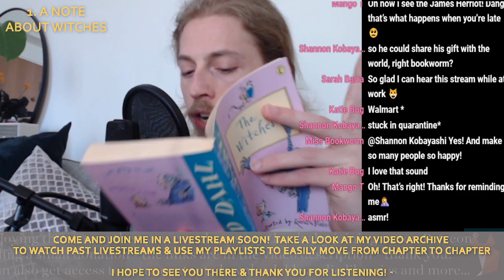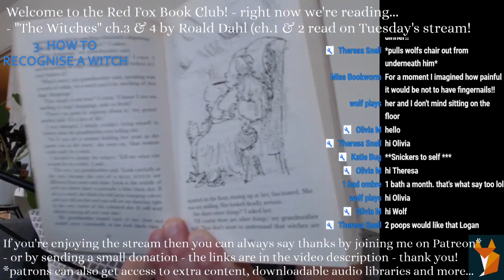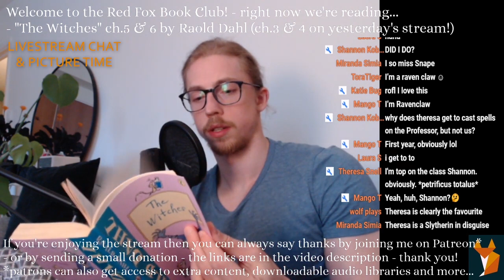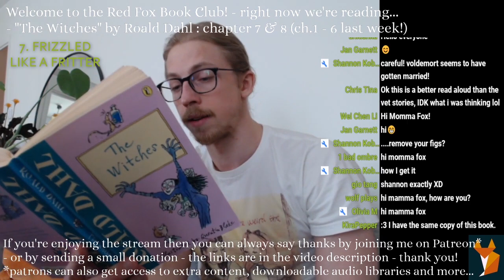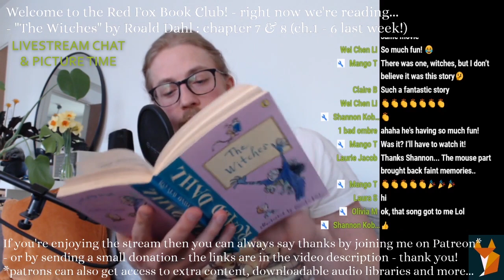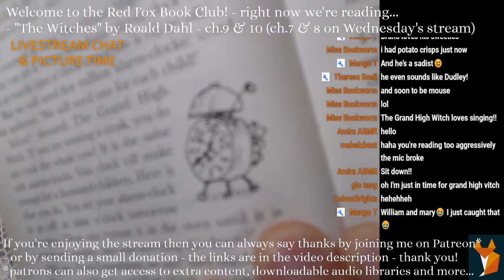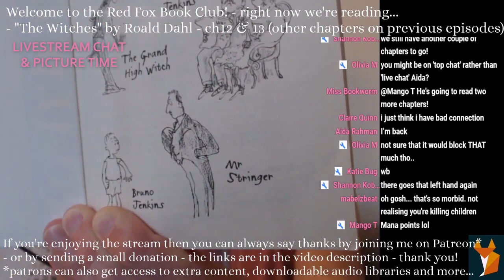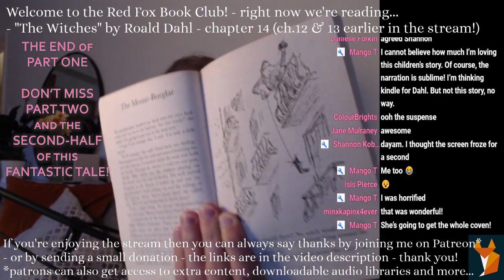Roald Dahl: THE WITCHES - Full Audiobook |Part 1 of 2| A Bedtime Story read-aloud for Adults or Kids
Welcome to my complete audiobook of The Witches by Roald Dahl [Part 1 of 2 : chapter 1 to ch.14], published in 1983, here read aloud in (British) English and produced by me, Steven Garnett. This fun & full reading, from a series of livestreams, is unabridged, ideal to relax, help with sleep or just to experience a wonderful story by an iconic and beloved author. The pictures by Quentin Blake are utterly charming and I take the time between chapters to show you these illustrations as we go along. These moments are also important to add an original element to this video, beyond my dramatisation and telling of the written word 👇chapter timestamps below!👇
- If you enjoy this don't miss Part 2 (ch.15 to the End) @ AND do come and join me in a livestream soon for some more fantastic stories from classics and modern favourites, to lesser known gems.

📣 Help me help you: If you would like to support what I do please consider joining me on Patreon, becoming a YouTube channel member, dropping a Super Thanks directly on the video, or leaving a contribution via PayPal 🦊🎊 My deepest gratitude to all of my supporters past and present - you help to make all of this possible - thank you!

🏆 For $5 patrons and channel members get access to an ad-free downloadable library containing ALL of my YouTube content, as well as many full audiobooks and series that are not available on my channel

This not only helps the channel to grow, but it provides me with invaluable feedback!

00:00:00 - Introduction
00:02:08 - Chapter 1
00:10:50 - Chapter 2
00:30:45 - Livestream Chat & Picture Time
00:35:10 - Chapter 3
00:54:46 - Livestream Chat & Picture Time
00:57:10 - Chapter 4
01:20:23 - Livestream Chat & Picture Time
01:23:17 - Chapter 5
01:44:12 - Livestream Chat & Picture Time
01:47:50 - Chapter 6
01:53:44 - Livestream Chat & Picture Time
01:57:13 - Chapter 7
02:19:36 - Livestream Chat & Picture Time
02:26:28 - Chapter 8
02:48:48 - Livestream Chat & Picture Time
02:55:42 - Chapter 9
03:12:46 - Livestream Chat & Picture Time
03:13:10 - Chapter 10
03:29:14 - Livestream Chat & Picture Time
03:39:56 - Chapter 11
03:52:30 - Livestream Chat & Picture Time
03:56:14 - Chapter 12
04:06:56 - Livestream Chat & Picture Time
04:12:54 - Chapter 13
04:23:25 - Livestream Chat & Picture Time
04:25:56 - Chapter 14

To be continued... @ - Part 2!

Thank you for listening - look out for new chapters on my coming livestreams!

What else would you like to hear me read?

- Read to you soon!